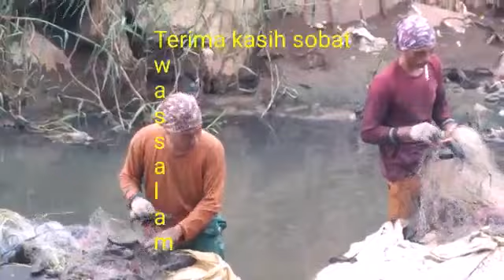Para Pencari Ikan Sapu" Yang Tak Kenal Lelah Demi Keluarga || Dekat Jalur Kereta Cepat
Para Pencari Ikan Sapu" Yang Tak Kenal Lelah Demi Keluarga || Dekat Jalur Kereta Cepat ‎@Pendi Vlog  para pencari ikan sapu-sapu yang tak kenal lelah demi keluarga, alhamdulillah pd dapat banyak banget @PendiPamungkasChannel